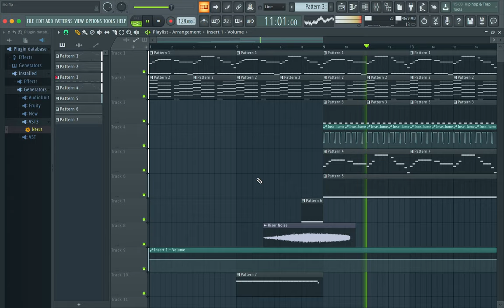Keiric Original (FL Studio)PC買いました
PC 買いました